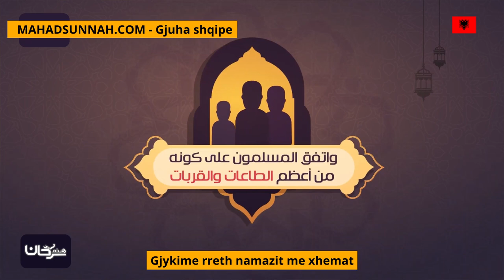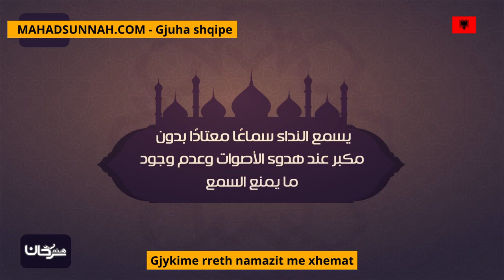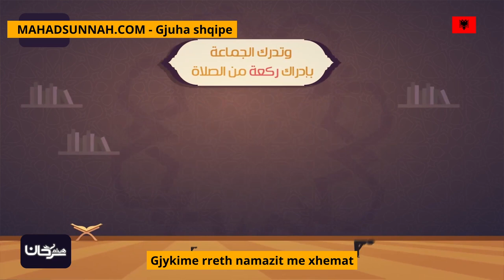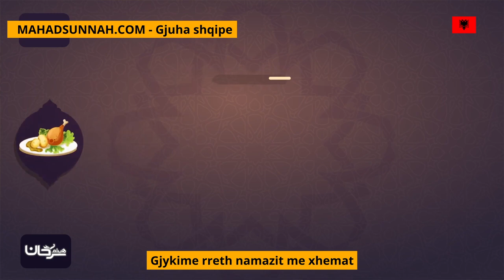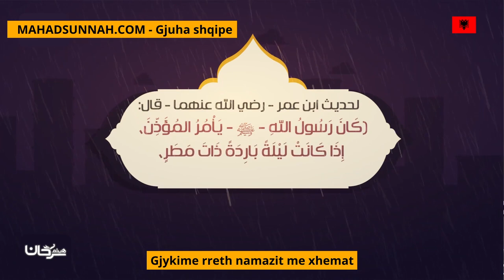Gjykime Rreth Namazit Me Xhemat أحكام صلاة الجماعة